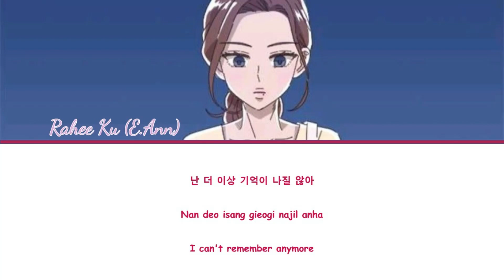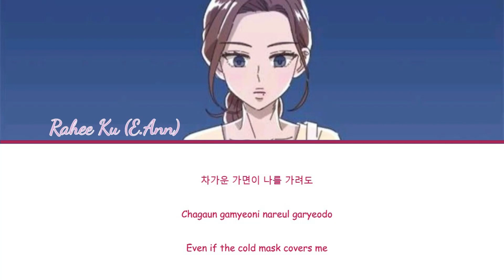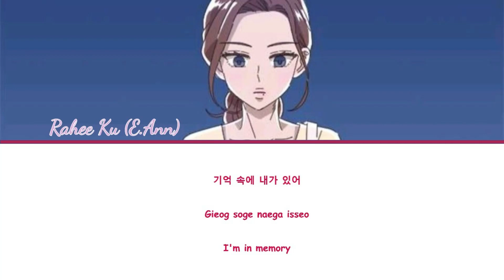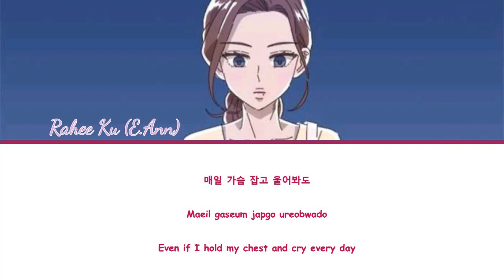Poker Face - E.ann (이앤) - Ghost Theater OST Part.1 Lyrics (HAN/ROM/ENG)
Song: Poker Face
Artist : E.ann
Webtoon: Ghost Theater
OST full lyrics

Sorry. if there are any mistakes TT